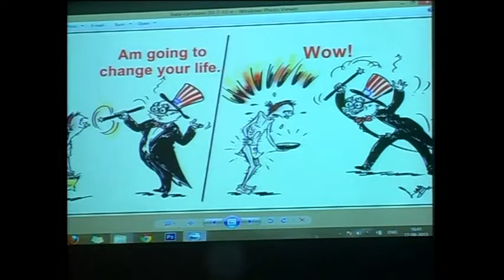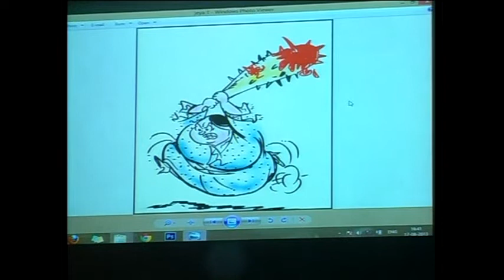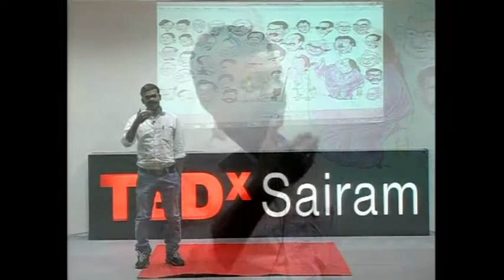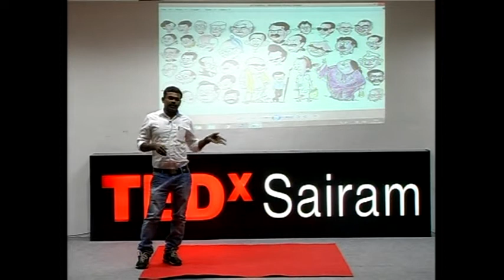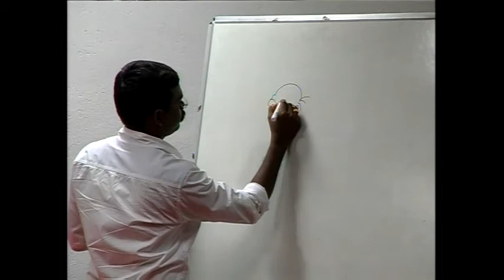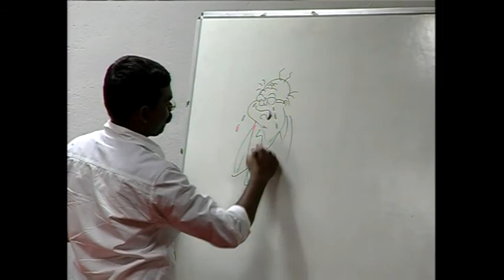Cartoons with a message: Cartoonist Mr.Bala at TEDxSairam